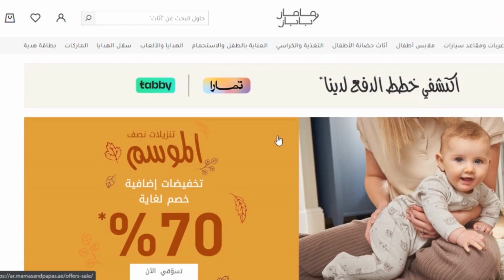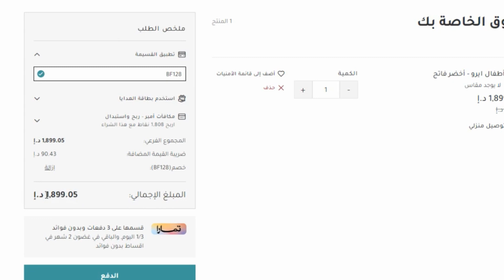كود خصم ماماز اند باباز | طريقة أستخدام كوبون ماماز اند باباز 😍